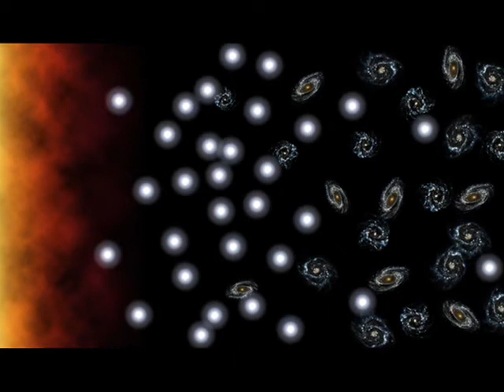The Holy Planet "Purgatory": Part 4